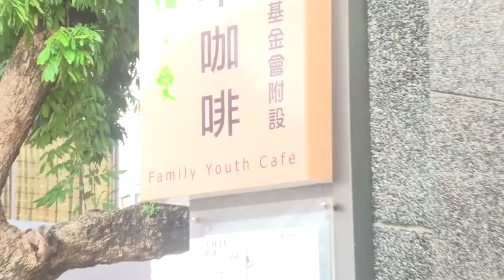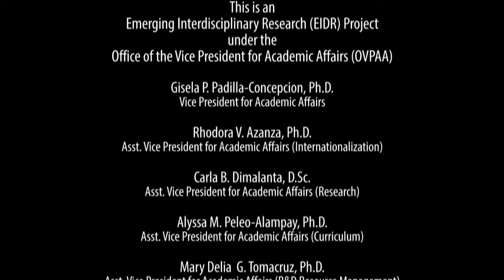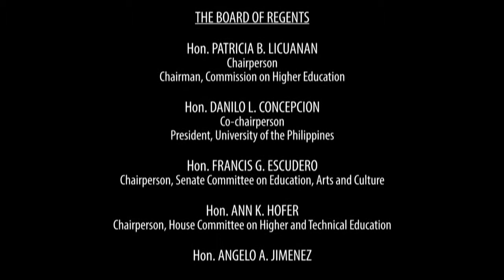SOCIAL ENTREPRENEURSHIP | Family Youth Café:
SOCIAL ENTREPRENEURSHIP
Family Youth Café: Involving Out-of-School Youth through Social Entrepreneurship

with
MR. CHUN-KUEI PENG and MS. WEN-HSIN LO
Family Youth Café

MS. VANESSA YING LING
AgriGaia Social Enterprise
Kaohsiung, Taiwan

Part of the 100 MASTER VOICES series
an EMERGING INTERDISCIPLINARY RESEARCH (EIDR) Project
of the University of the Philippines Open University
under the UP Office of the Vice President for Academic Affairs